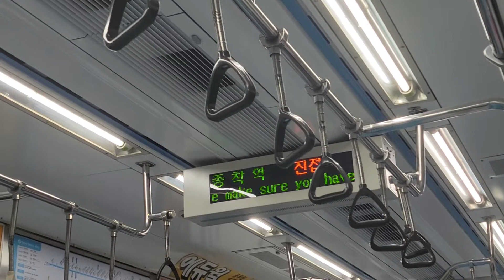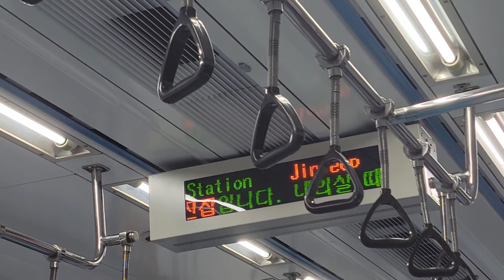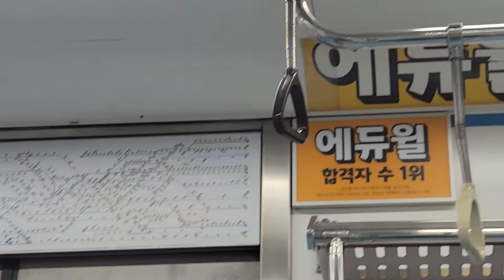서울교통공사 4호선 진접행 열차 오남 → 진접 (三菱GTO VVVF)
서울교통공사 4호선 진접행 열차 오남 → 진접
Seoul Metro Line 4 Train Bound For Jinjeop
Onam ~ Jinjeop